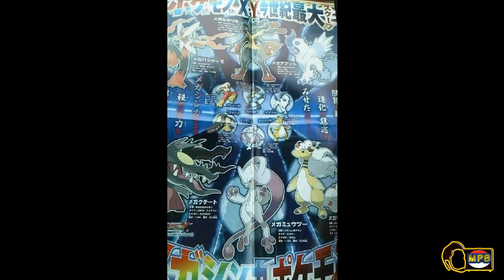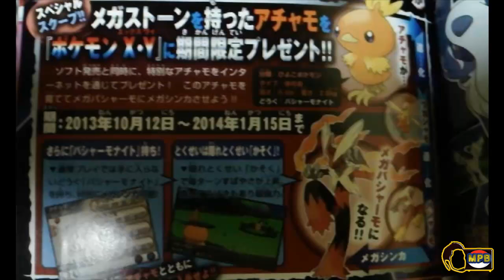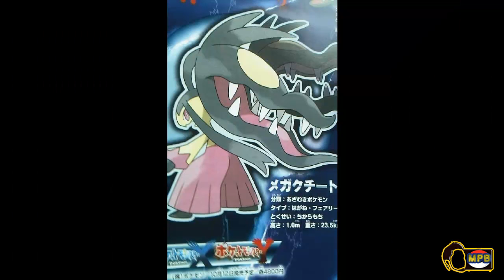Análisis Y Opinión Evoluciones Mega, Nuevos Pokemon Y Super Trainnig Por MrPsychoBlayken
***VIDEO RECOMENDADO***
MrPsychoBlayken da su análisis y opinión sobre esta gran noticia que lleno de alegría su corazón Pokemaniaco
No olviden dejar sus comentario me interesa saber que piensan ustedes